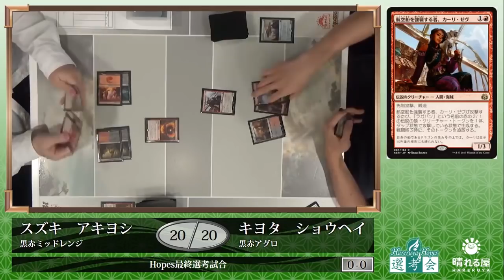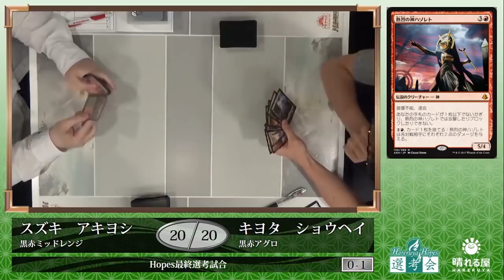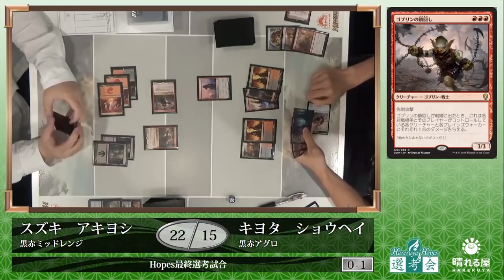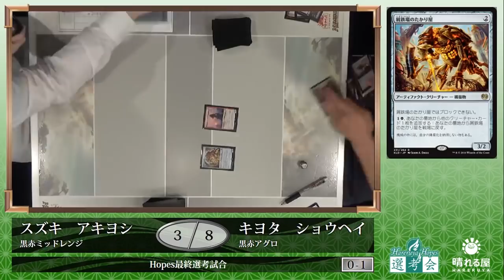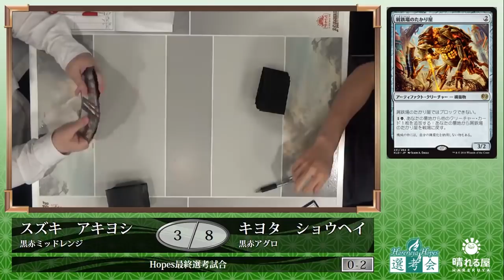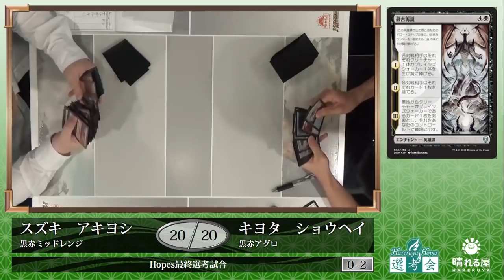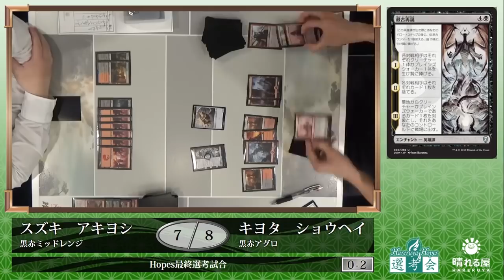【MTG】Hareruya Hopes選考会 鈴木 明由 vs. 清田 祥平【晴れる屋】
“未来のスターを、晴れる屋が応援していきたい”という強い思いと共に、2017年1月に結成された新たなグループ。
それがHareruya Hopesです。

特別オファーから始まり、昨年には世界へ向けて公募を行い、そして今回！

Hareruya Hopes選考会を実施いたします！